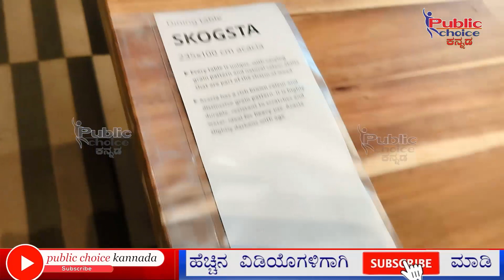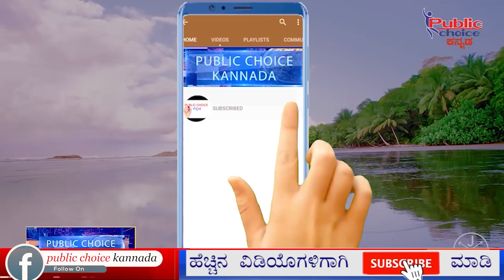IKEA Nagasandra Bengaluru ಮನೆಮಂದಿಯಲ್ಲ ಒಂದುಸಲ ಭೇಟಿ ಕೊಡಿ ಇಂತ ಅವಕಾಶನ ಮಿಸ್ಸ್ ಮಾಡ್ಕೋಬೇಡಿ |Public